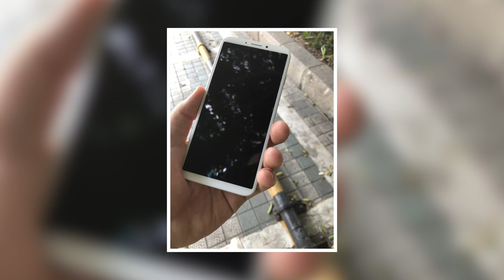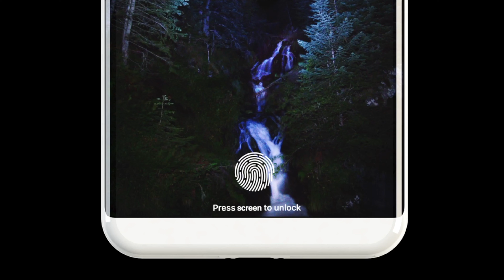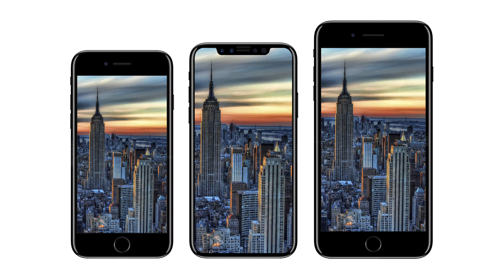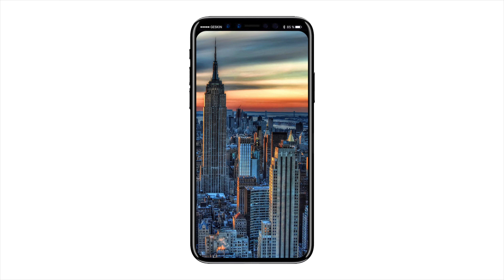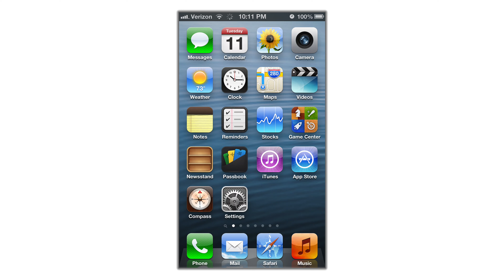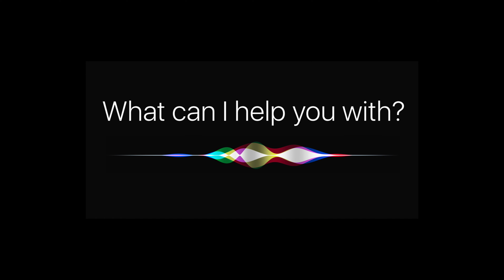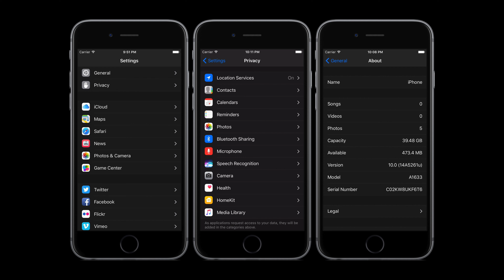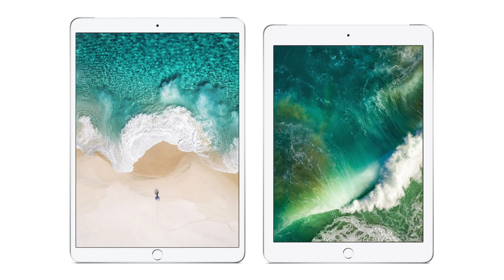ECCO il Design DEFINITIVO di iPhone 8 (& iOS 11 Rumors)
A un giorno di distanza dalla WWDC 2017, riassumo tutti i Rumors, Leaks e Info su iPhone 8, iPhone 7s, iPhone 7s Plus e iOS 11!

SOCIALS

Instagram ➜ @blackgeektuto
Facebook ➜ BlackGeekTutorial
Twitter ➜ @blackgeektuto
Periscope ➜ @blackgeektuto